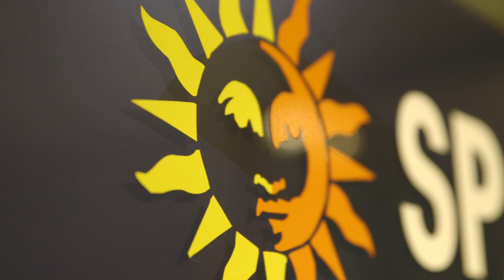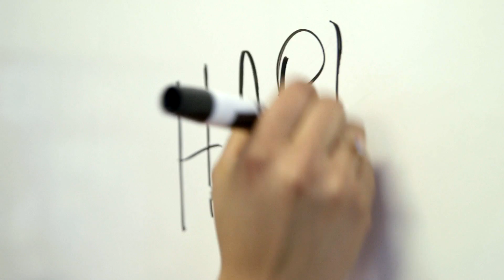Spanish Centre 20 Years - Happy Feliz